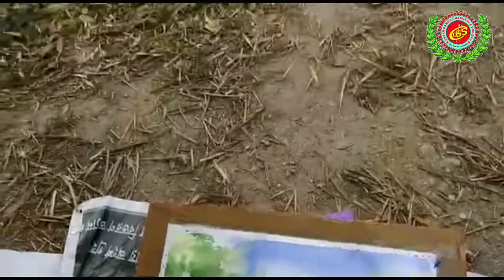World Art Day Celebrations-2021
Artist Pranta Saha
Org.By- Uttarbanga Charukala Society ,Dinhata